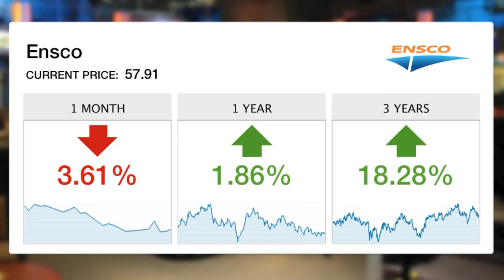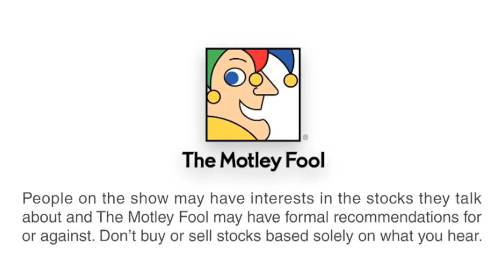Top Energy Stocks of 2013 -- Ensco